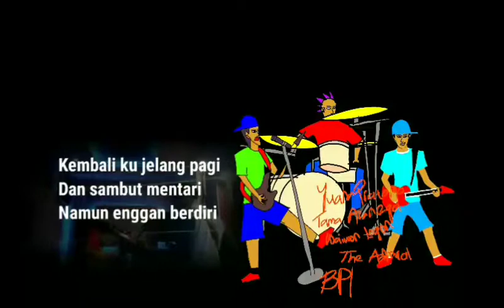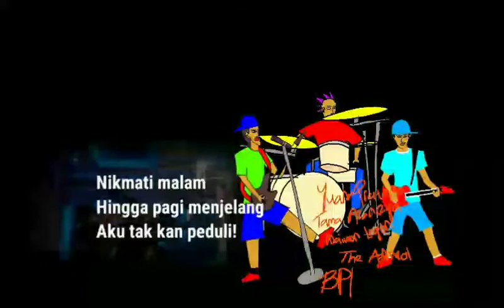The Admiral - Senin Pagi (Official Lyric)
The Admiral - Senin Pagi (Video Lyric)

Tama Aranega
Waiwon Legon
Yuana Pratomo

studio : Home recording
Mixing : Yuan